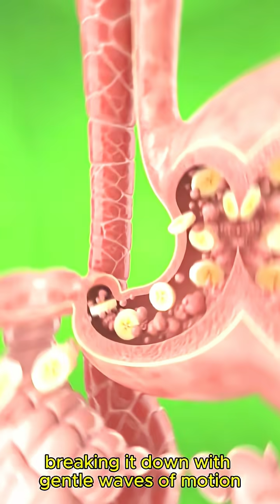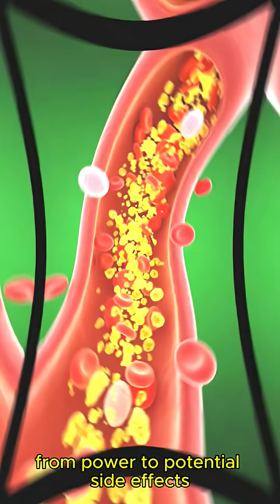What Happens Inside Your Body After Eating a Banana? 🍌 | 3D Medical Animation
Discover the incredible journey of a banana inside the human body in this cinematic 3D medical animation. From digestion and nutrient absorption to the surprising benefits — and even possible side effects — this short video visually explains everything that happens after you eat a banana.

Learn how bananas boost energy, improve brain function, nourish muscles, and support gut health. Also see how some people may experience stomach irritation, allergies, or blood sugar spikes.

Perfect for health lovers, students, and anyone curious about how food transforms your body.